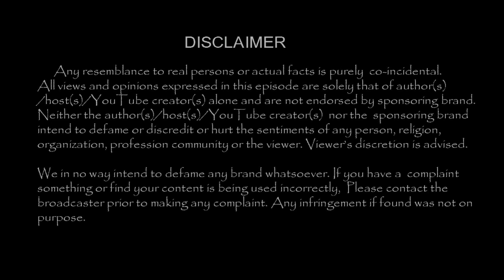கேப்டன் வீட்டு பொங்கல் கொண்டாட்ட வீடியோ 2020 !!|TamilCineChips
கேப்டன் வீட்டு பொங்கல் கொண்டாட்ட வீடியோ 2020 !!